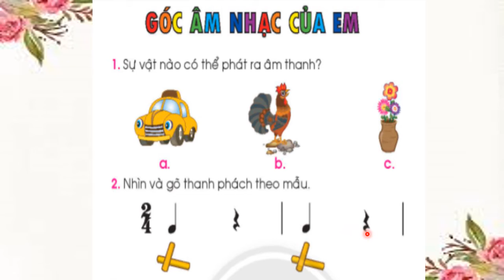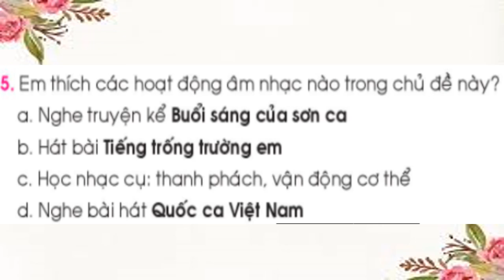Tuần 4_Âm nhạc 1_Góc âm nhạc của em